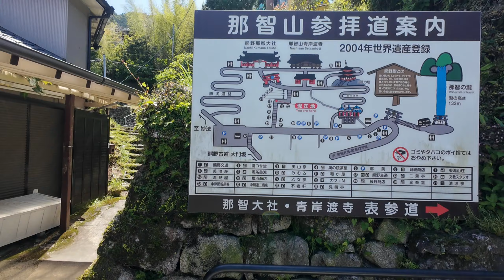เที่ยวน้ำตก-ภูเขา-ทะเล ในเมืองเดียว | Kii-Katsuura | Central Japan Ep.6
Episode นี้ผมจะพาทุกคนออกจากเมืองนาโกย่าไปยังเมืองประมง คิอิคาซึอุระ (Kii-Katsuura) ด้วยรถไฟขบวน Limited Express Nanki ซึ่งระหว่างทางก็พบกับวิวทะเลสวยๆ  เมื่อไปถึงแล้วผมก็จะพาทุกคนไปชมน้ำตกนาชิ (Nachi Fall) ซึ่งเป็นน้ำตกชั้นเดียวที่สูงที่สุดในญี่ปุ่น ที่เคียงคู่กับเจดีย์สามชั้นสีแดง (Seiganto-ji) โดยจะพาไปชมน้ำตกทั้งจากระยะไกลและระยะใกล้ แล้วก็มาต่อที่ท่าเรือประมงของเมืองครับ และปิดท้าย วิวทะเลสวยสวยจากห้องพักที่ Hotel Sunrise Katsuura ครับ

00:00 : Intro
00:53 : Limited Express Nanki
03:56 : Nachi Fall - Seiganto-ji Temple (Red Pagoda)
09:54 : Nachi Fall
12:20 : Kii-Katsuura
14:12 : Hotel Sunrise Katsuura
15:07 : Ending